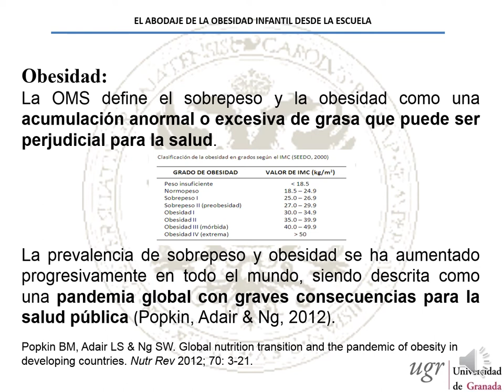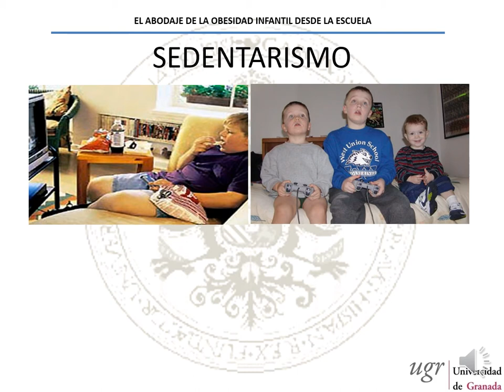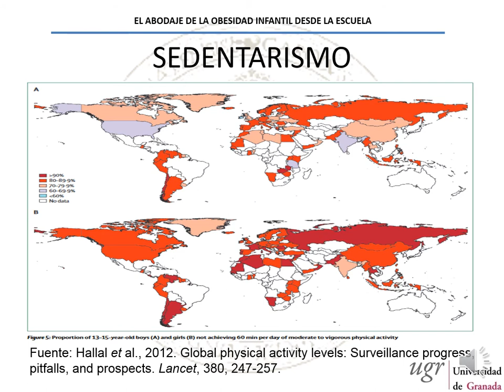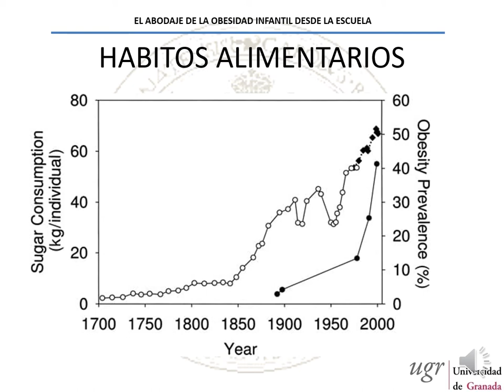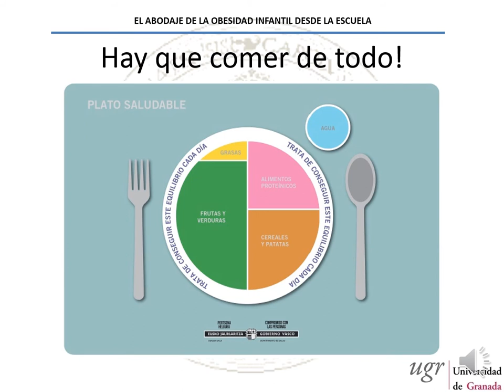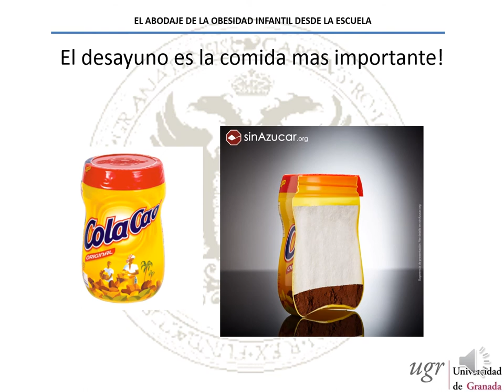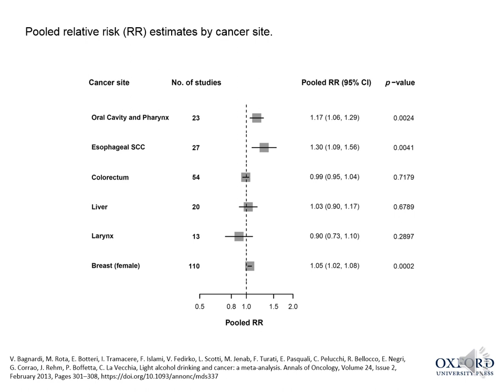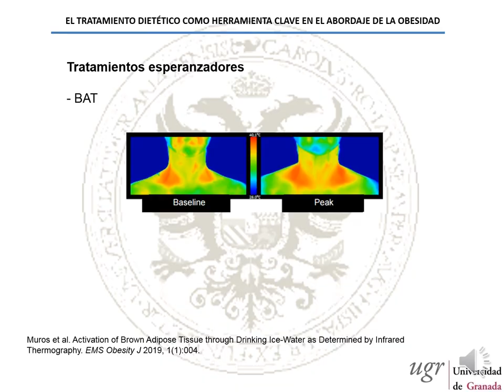Abordaje de la obesidad infantil desde el ámbito educativo